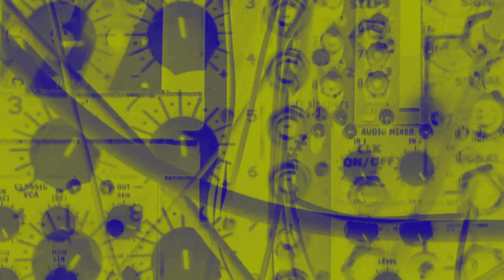Time Traveler - Modular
recorded from a weekend modular jam together with a friend ...no cam, made some screens :)